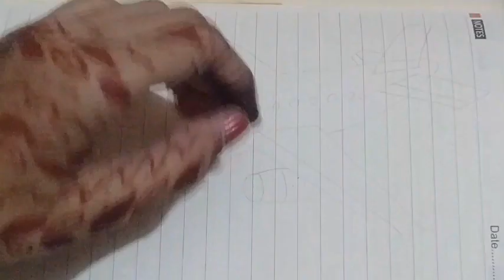How to draw aeroplane|Aeroplane drawing|Anshika's amazing world..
Aeroplane drawing